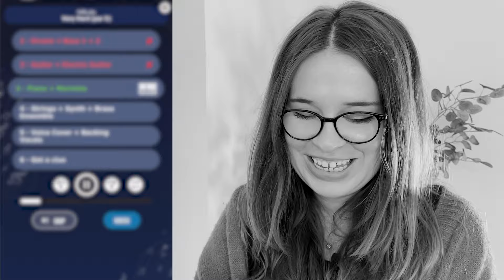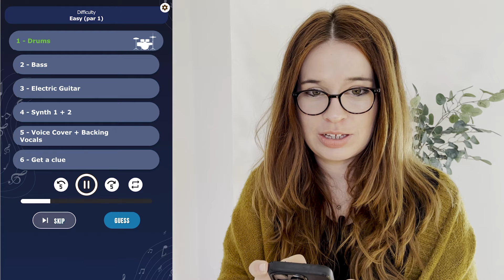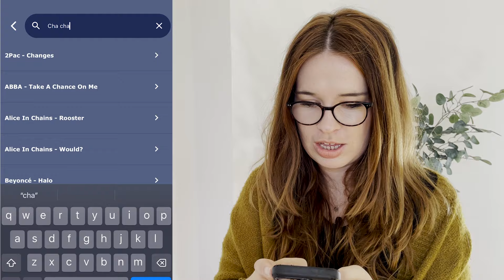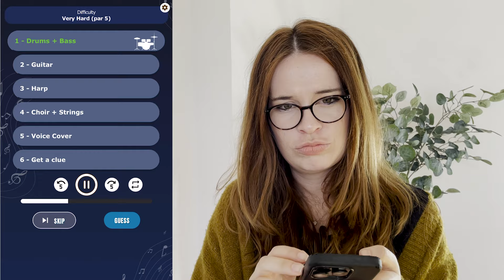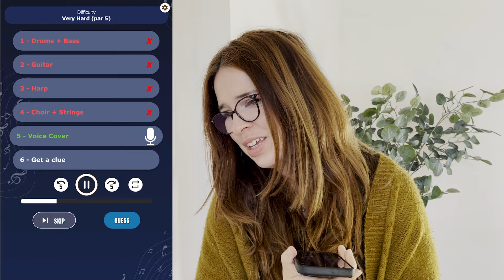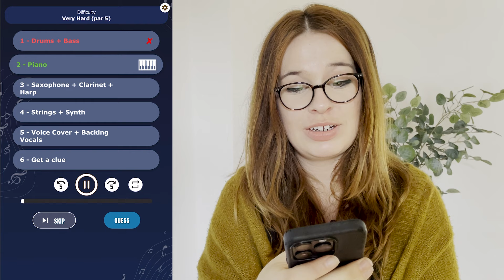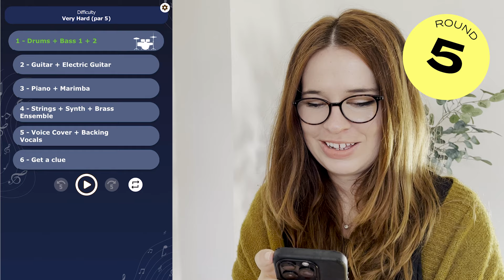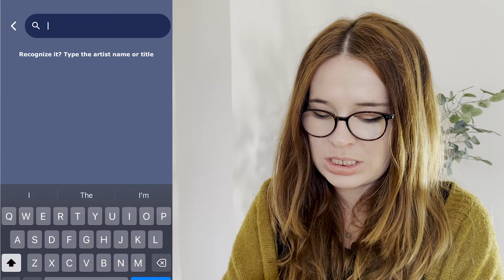EUROVISION QUIZ 🎧 Can you guess these songs?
Let's play five rounds of Bandle – Eurovision Edition 😊
If you want to play this game too ➡️ It's called @BandleGame  and is a daily musical guessing game where you have to guess the song with the least number of instruments playing.

0:00 Intro
1:00 Song 1️⃣
2:08 Song 2️⃣
3:17 Song 3️⃣
5:17 Song 4️⃣
7: 34 Song 5️⃣

More Eurovision Games?